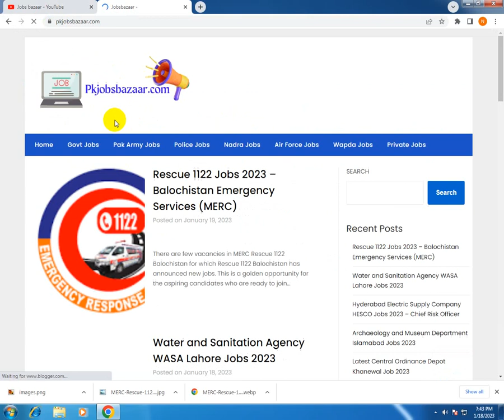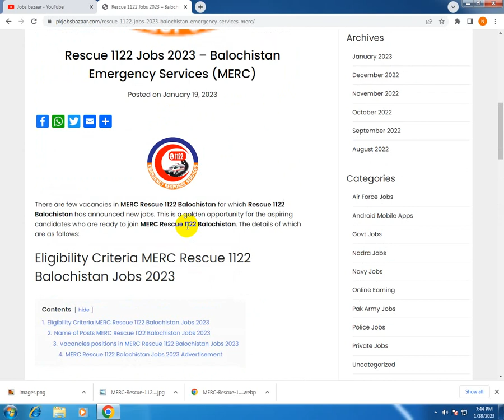Rescue 1122 Jobs 2023 Rescue 1122 Jobs Online Apply 2023 Rescue 1122 New Jobs 2023 1122 Jobs